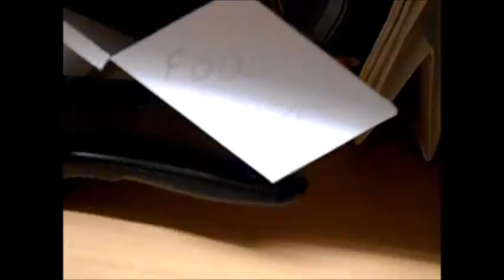30 seconds Solution Movie!!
Find a fault...make a solution...easy!